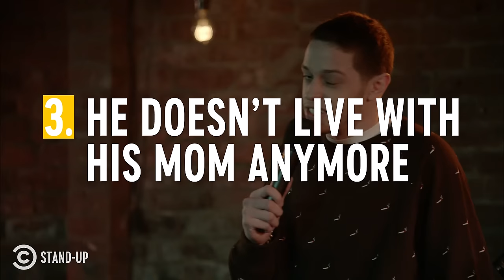Pete Davidson: “I’m From Staten Island, I’m Sorry” - Stand-up Compilation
Get to know Pete Davidson in six jokes about Staten Island, dorm life and having a very close relationship with his mom.